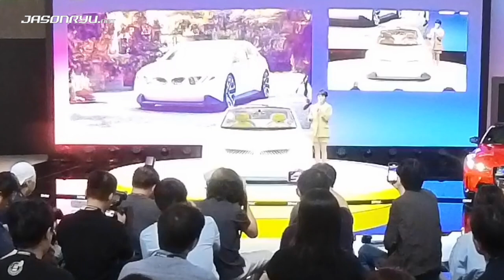[2024 부산모빌리티쇼] BMW 그룹 코리아 보도발표회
2024년 6월 27일에 있었던 2024 부산모빌리티쇼 프레스데이 BMW 그룹 코리아 보도발표회 영상입니다.